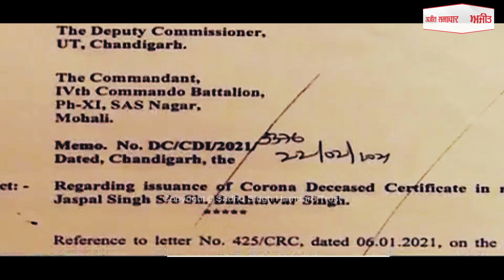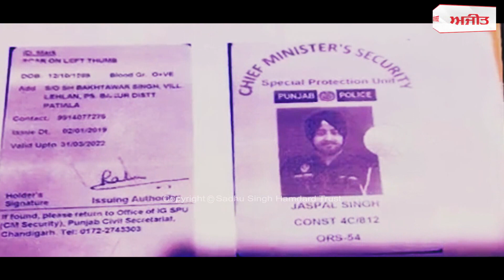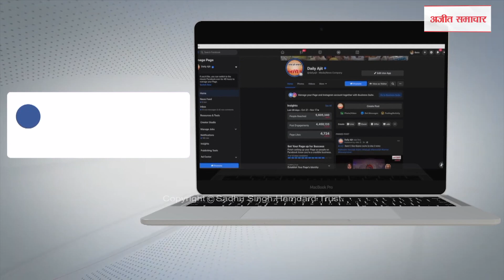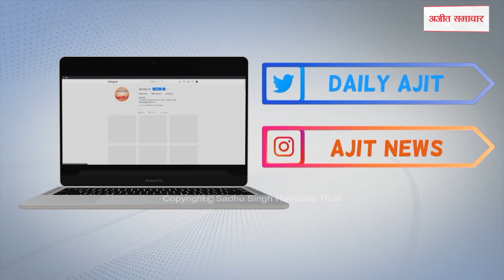ਵੇਖੋ,ਅੱਜ ਵੀ ਪੁਰਾਣੀ ਪ੍ਰੰਪਰਾਵਾਂ ਨੂੰ ਨਹੀਂ ਭੁੱਲੇ ਲੋਕ, ਮੀਂਹ ਪਵਾਉਣ ਲਈ ਕਰਦੇ ਨੇ ਟੋਟਕੇ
ਰੱਬਾ ਰੱਬਾ ਮੀਂਹ ਵਰਸਾ, ਇੰਦਰ ਦੇਵਤਾ ਨੂੰ ਖੁਸ਼ ਕਰਨ 'ਚ ਲੱਗੇ ਲੋਕ